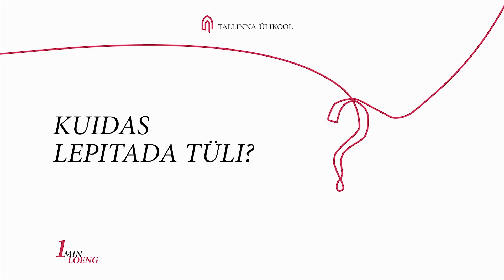1 minuti loeng: Kuidas lepitada tüli? (Arno Baltin)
Enamik inimesi tahab elada rahus ja üksteisemõistmises. Aga vaidlused, tülid ja sõjad on siiski meie igapäevased kaaslased. Optimistid arvavad, et rahulike aegade vahepeal on tülisid ja vaidlusi. Pessimistid arvavad vastupidi – tülide ja sõdade vahepeal on pisut rahuaega. TLÜ läbirääkimiste psühholoogia teenekas lektor Arno Baltin räägib, miks tekib tüli ja kuidas leida rahu.